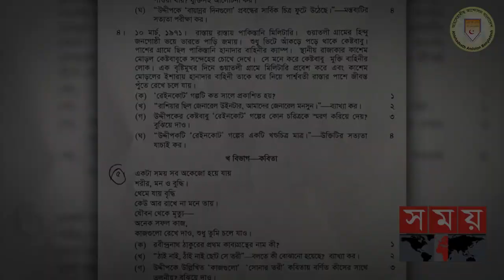এসএসসি পরীক্ষায় সৃজনশীল প্রশ্নের নামে সাম্প্রদায়িক উসকানি┇প্রফেসর ড. মুহাম্মাদ আসাদুল্লাহ আল-গালিব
মেহেরপুর শহরে ইসলামী সম্মেলন ২০২২
বিষয় : এসএসসি পরীক্ষায় সৃজনশীল প্রশ্নের নামে সাম্প্রদায়িক উসকানি

আহলেহাদীছ আন্দোলন বাংলাদেশ প্রকাশিত গুরুত্বপূর্ণ মোবাইল এ্যাপ সমূহ :
১. মাসিক আত-তাহরীক :